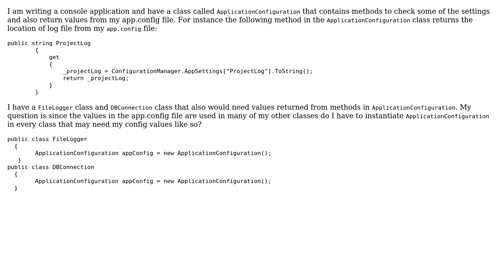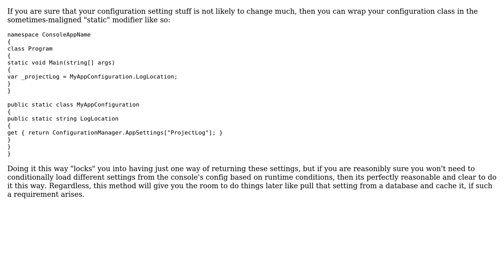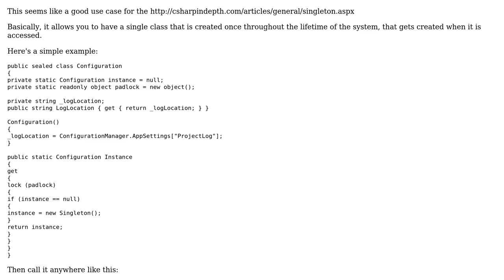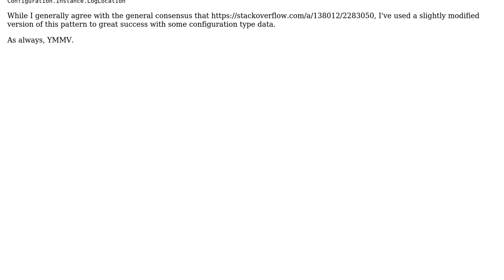Instantiating class that contains methods to check some of the settings and also return values...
Software Engineering: Instantiating class that contains methods to check some of the settings and also return values from my app.config file

With thanks & praise to God, and with thanks to the many people who have made this project possible! | Content (except music & images) licensed under CC BY-SA | Music | Images & others | With thanks to user Zachary Dow user JM456 user Graham user gnat user Ewan and the Stack Exchange Network Trademarks are property of their respective owners. You are responsible for your own actions.